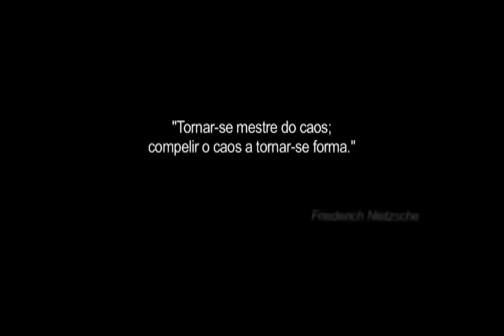Arte Ordem & Caos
Trecho inicial do Documentário " Arte,Ordem & Caos" do projeto Fronteiras do Pensamento.
Direção: Pedro Zimmermann / Direção de Fotografia: Eduardo Amorim